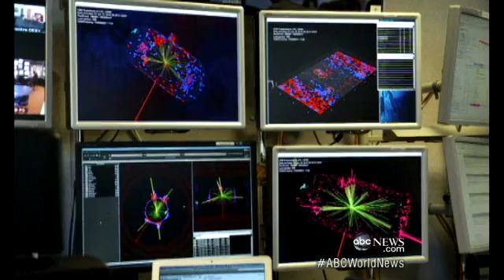Did Scientists Find the 'God Particle'?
A key discovery that could unlock the secrets of the universe.